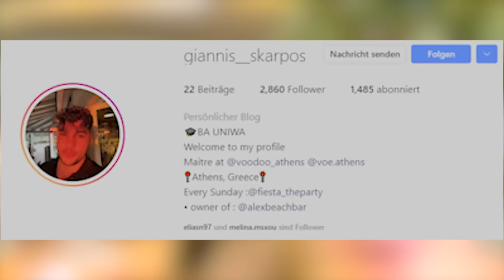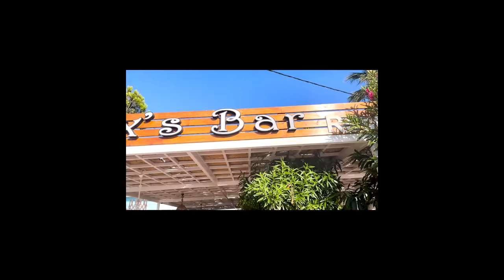ICH LERNE MELINAS FAMILIE IN GRIECHENLAND KENNEN😍TAG 5 KORFU URLAUBSVLOG MIT MELINA!🇬🇷